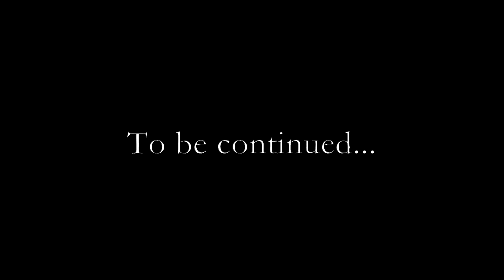The Evil Awakens: Chapter 1 ( Skyrim Series )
Well hello there, here is the first chapter of my new Skyrim series, The Evil Awakens. If you have been following, then you probably know I wanted to attempt on making a more cinematic feeling series but keeping my style from the days of Oblivion. Please leave me comments or messages, your feedback really tells me what you like and don't like. Just post credits. And thanks to all those great mod creators that made this possible!